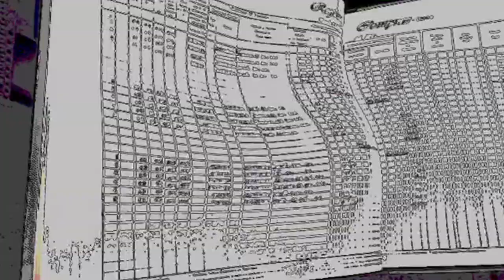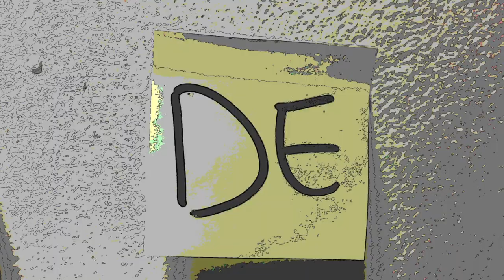Nave Ascensor - De 9 a 6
Si siempre sueñas con renunciar
¿Que te da miedo dejar atrás de 9 a 6?
Prometo jamás volver

¿Que es lo que llamas felicidad?
¿Tener mas cuotas para pagar?
¿Aun n lo crees?
Barranco sigue de pie

¿Quien busca la verdad?
¿Quien despertó de esta ilusión en esta ciudad?
Aun no lo crees, no somos los de ayer

¿Cuando perdimos la humanidad?
¿Vivimos para desperdiciar?
¿Aun no lo ves?
Prometo jamás volver

Aun no lo ves, no somos los de ayer

Va mas allá de la verdad
Va mas allá de esta ciudad

No somos los de ayer

De 9 a 6 pertenece a nuestro primer disco HARTISTAS.

Compuesto, grabado y producido por Nave Ascensor.

Mezclado por Rafael De La Lama en Aldaba Records (Lima, Perú)

Masterizado por Sr. Warrior en Puro Mastering (Buenos Aires, Argentina)